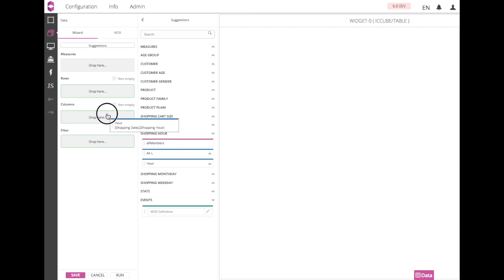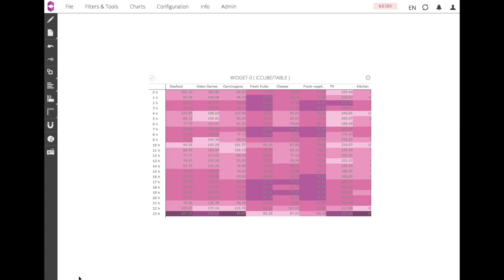icCube 6 is coming - How To : Conditionally color (various measures)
How To : Conditionally color according to another measure than the one displayed on table